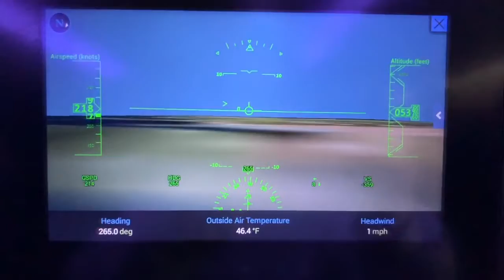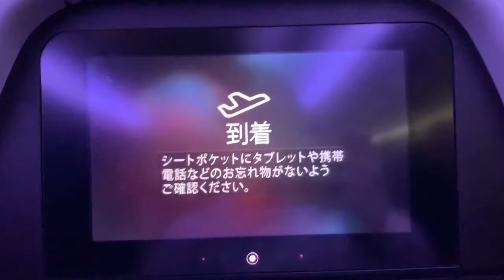Japan | November 1, 2019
We left CLT Friday November 1st to go to DFW and we spent the night there. We got up November 2, and headed out on our flight to Tokyo :)